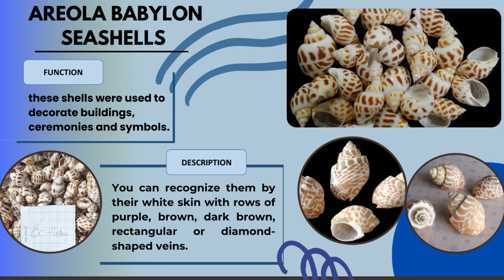Shells are not only beautiful seafood but also a resource that can be recycled into handicrafts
About us:
We – VietDelta Ltd. takes this opportunity to introduce you ourselves as a leading
Realiable Exporter of “ Goods, Agriculture and Seafood ”, providing high quality ,
competitive price that are extensively used in Viet Nam . We are using the best quality
raw material for meeting the customers’ request .
We have many good relationships with many local Farmers, Fisher, and stable producers
in Viet Nam for assuring high quality , variety quantity that bases on the customers’
demand .
We are exporting our products to many countries such as USA, Canada, Europe, Turkey,
Mexico, Korea, Portugal, India, …